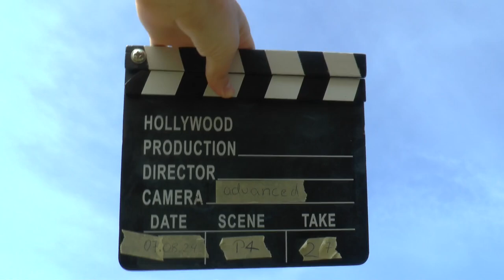WAGAC2024 P4 27 Maximilian Godard 2ndUnk